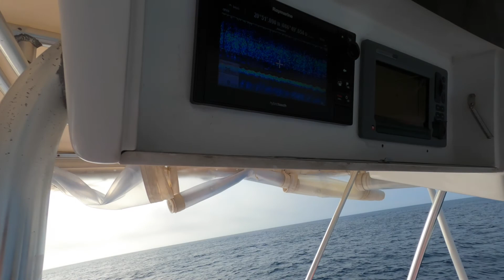Puerto Morelos Part Two Fishing with TwinHooks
We went offshore fishing with Captain / Chef Abraham and the TwinHook crew. An outstanding time with a gourmet meal when we were finished. I can't say enough good about these guys, can't wait to go back.

TwinHooks
Web    twinhooks.fish

Hope you enjoyed Part Two of our Puerto Morelos series.

As we take the path less traveled remember if it's gonna happen, it's gonna happen out there

Cheers
Mike